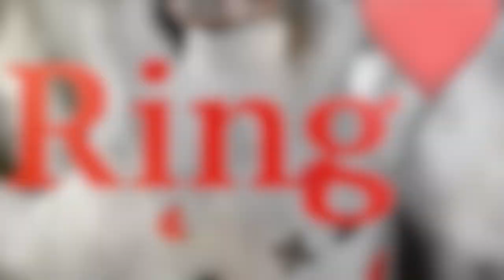Print Ring by Victor Voitko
A few memorable effects in one finger ring.

The gimmick is always with you.